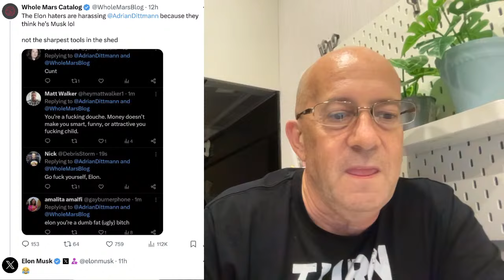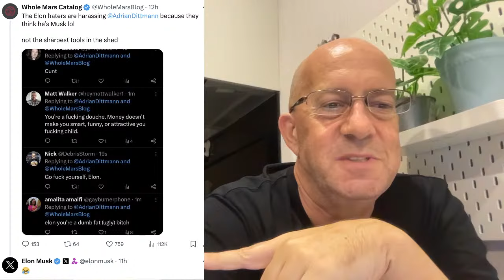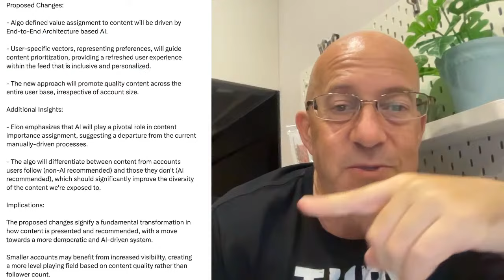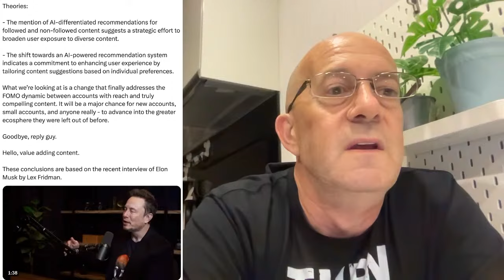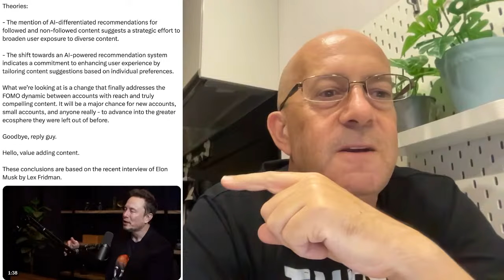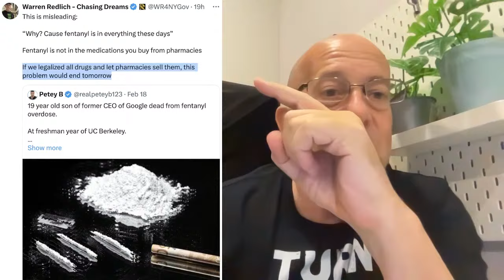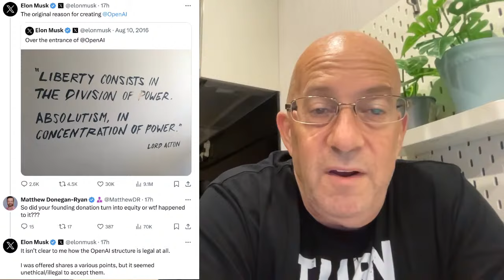Elon Semi-Daily - Human Neural Net Training & Diverse Data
Elon Musk update and discussion of the role of diverse human experience in training the biological neural nets in our brains

You could earn a $250 welcome bonus after spending $3K, and I would earn a $75 referral bonus. Terms Apply.